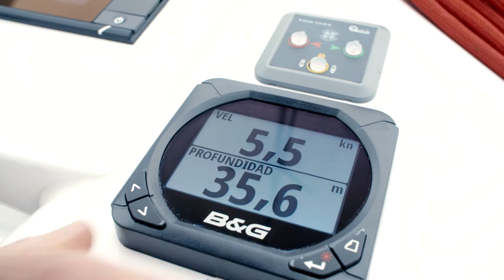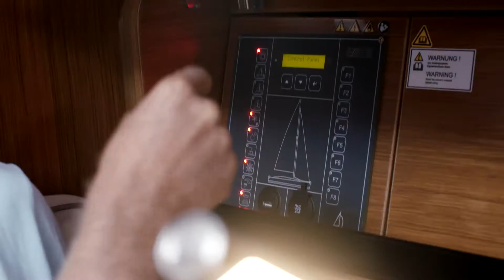Dehler 42 präsentiert von West Yachting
Video über die Dehler 42. Weitere Yacht-Infos